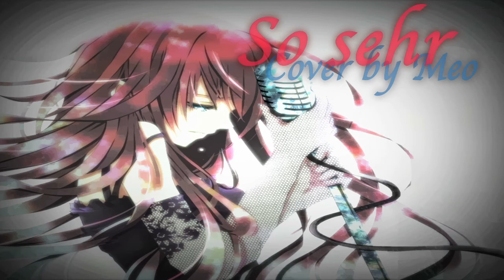❀So sehr❀ (Fancover)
✦So sehr will ich es verstehen✦
So, irgendwie hat es mir der Song total angetan, naja der is ja auch verdammt schön. Diesmal hab ich mehr auf das Feeling geachtet und aus ganzem Herzen gesungen, anstatt mich auf die Töne zu konzentrieren. Ich glaub, das war nich sehr klug. Jedenfalls geht morgen mein Praktikum weiter und dann wird wohl die nächste Woche nichts mehr kommen. Ihr könnt euch also freuen.

Film: Peter Pan: Neue Abenteuer im Nimmerland (Peter Pan: Return to Never Land)
Song: So sehr (I'll Try)
Voice & Mix: RyokuMeo
Original: Nena (Jonatha Brooke)